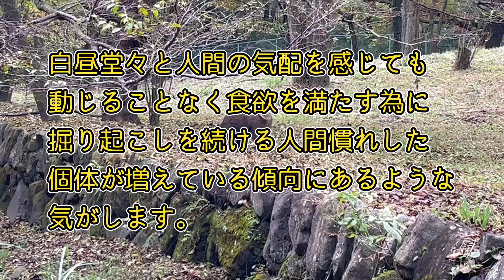【実録】イノシシ 鳥獣被害の実態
イノシシによる掘り起こし被害